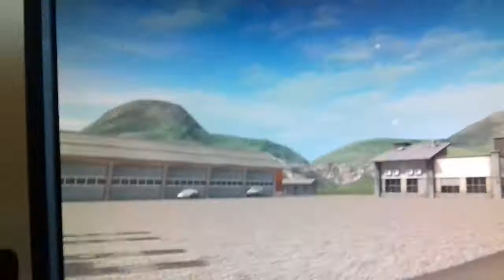Pojechałem na giełdę zobaczyć moje i sąsiada nowe nabytki w Fs 17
Dziś pojedziemy na giełdę zobaczyć moje i sąsiada nowe nabytki zapraszam do oglądania